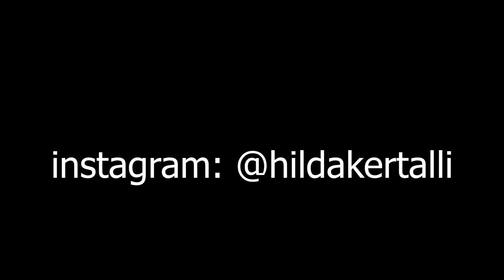burger 150 L vs. burger 1500 L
ju lutem me sponsorizoni heren tjeter qe te mos harxhoj 1500 leke per nje burger :(